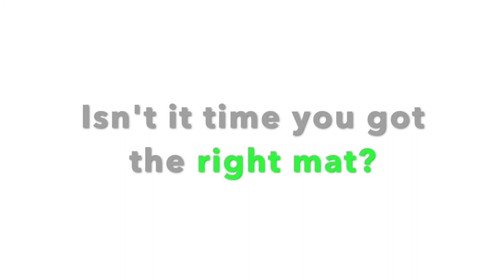Loden Hotel Luggage Cart Mats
When the Loden Hotel needed to replace the specialty mats they have on their bellhop luggage carts, they knew exactly who to call - us!

We made two custom mats to the exact size needed, complete with our QuadBack waffle-style area rug backing to make sure they will last for years.  Because these are special-purpose mats and won't see the typical dirt and water from foot traffic at a main entrance, we were able to use Shaw Utopian commercial broadloom carpet in the Loden's brand colours.  These mats uses "Avocado" for the field, and "Moonlight" for the inlaid logo.

Did you know that every one of our entrance mats are custom-made?  And all of our logos are inlaid, not printed!